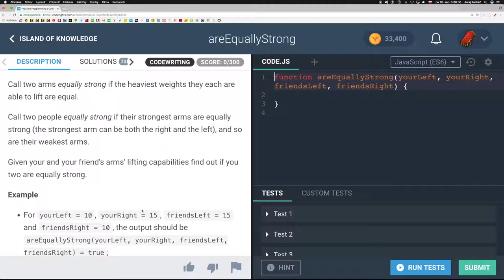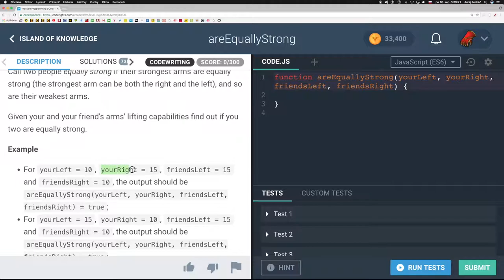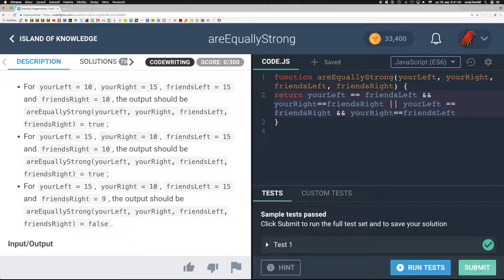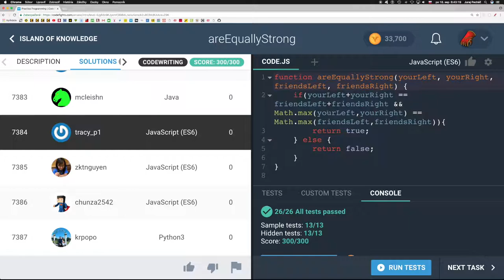720 🐟 Ostrov vedomostí - Sú rovnako silné?║CodeFights slovensky║ Programovanie s Yetim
Call two arms equally strong if the heaviest weights they each are able to lift are equal.

Call two people equally strong if their strongest arms are equally strong (the strongest arm can be both the right and the left), and so are their weakest arms.

Given your and your friend's arms' lifting capabilities find out if you two are equally strong.